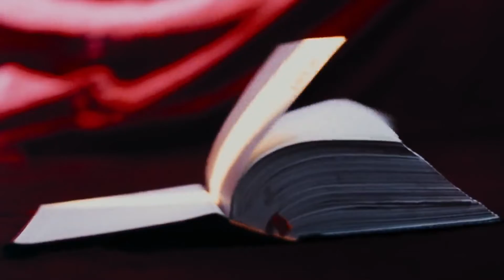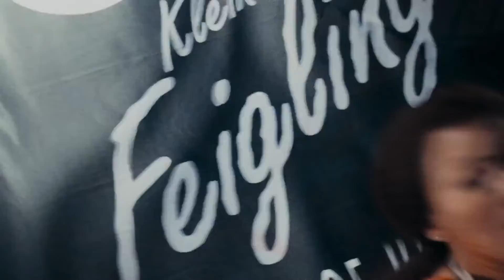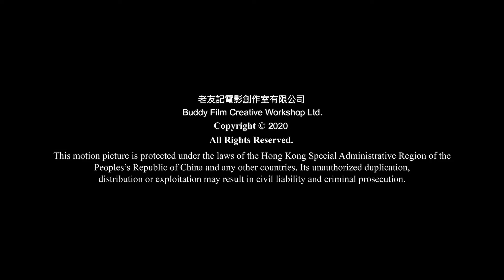Last Ghost Standing (1999) Subtitle Indonesia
Last Ghost Standing adalah film Hong Kong tahun 1999. Fim ini disutradarai oleh Billy Chung. Film ini diadaptasi dari novel oleh Simon Lui.

Pemeran
Sherming Yiu - Yiu-yiu (Shin Chan 1)
Simon Lui Yue Yeung - Yang Yang (Shin Chan 2）
Pauline Suen (Alien Sun) - Officer Suen （Shin Chan 3)
Ng Chi Hung - Raymond Company Agent (Shin Chan 10)
Chin Kar Lok - Jackie Chan Impersonator (Shin Chan 11)